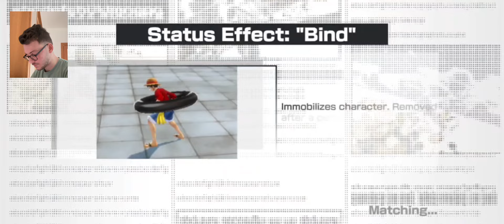LV. 100 MAXED ZORO EGGHEAD GAMEPLAY | One Piece Bounty Rush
GAMEPLAY ZORO EGGHEAD LV. 100🔥⚔️